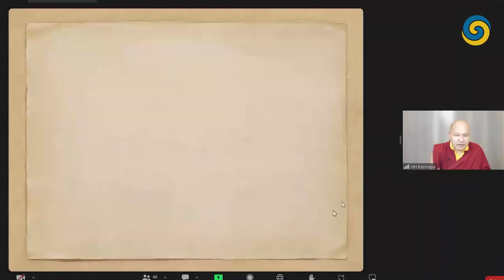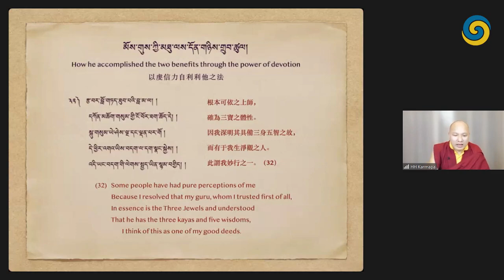Кармапа. Два автобиографических восхваления Кармапы Микьё Дордже. День 10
С 20 марта по 16 мая 2023 года Гьялванг Кармапа даровал учения по автобиографическим восхвалениям Кармапы VIII Микьё Дордже.

В этом году учения были посвящены изложению автобиографического восхваления «Благие деяния», начиная со строфы 21.

Предлагаем вашему вниманию видеозапись десятого дня учений (26 апреля 2023 г.).

Синхронный перевод на русский язык: ачарья Бем Митруев.